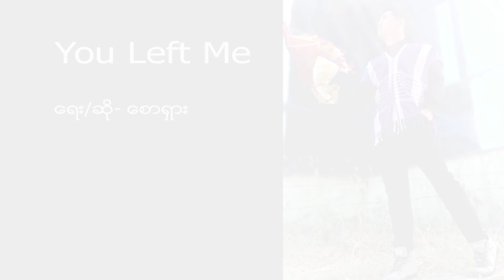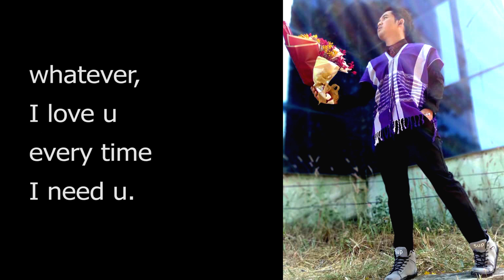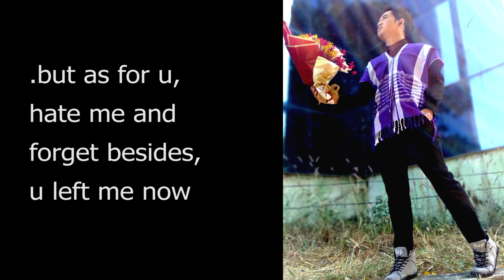Saw Shar - You left me (Official Lyric Video)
Song title - You left me

Composer / vocalist - Saw Shar (ေစာရွား - စ၀္ယွး)

Studio - El Nay Htoo

v1; မင္းေပ်ာ္ေနလည္းေလ ငိုေနရၿပီ ဒီရင္ထဲမွာ တခ်ိန္က ေမွ်ာ္လင့္ဖူးတဲ့ တို႔ႏွစ္ဦးကမၻာ အကုန္ၿပိဳပ်က္ၿပီ
v2; အလြမ္း ဒဏ္ရာမ်ားသာ ရင္မွာပိုက္ကာ ငါက်န္ခဲ့ၿပီ အေဆြး ဒီသီခ်င္းေတြ ဆုိေနလည္းေလ နင္ျပန္မလာေတာ့ပါ
pre; :If u really comeback to me. I always welcome to u :
cho;; whatever, I love u every time I need u. but as for u, hate me and forget besides, u left me now
 v3;  အလြမ္း ဒဏ္ရာမ်ားနဲ႔ နာက်င္ညေတြ မကုန္လြန္ေသးပါ အေဆြး ဝကၤဘာထဲမွာ ငါတေယာက္တည္းသာ က်န္ေနခဲ့ၿပီ
bridge ;;  လြမ္းခဲ့ရတဲ့ ေန႔မ်ားထဲ အထီးက်န္ခဲ့တာ ငါတေယာက္တည္း ဒီရင္ကို စုန္ကန္သြားလဲ ျပန္ေမွ်ာ္ေနတာမင္းပဲ

(January 2012)